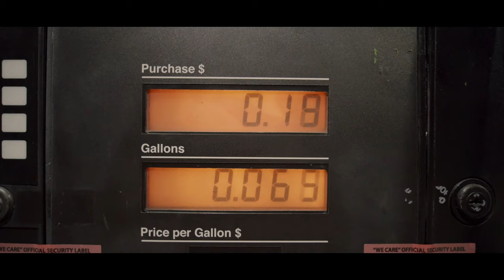Walter Dukes | Dialogue with a Driver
Walter Dukes has experienced his fair share of heartache and challenges. In this Dialogue With A Driver, Walter shares his terrifying experience escaping the devastation of Hurricane Katrina with his young family, narrowly overcoming a brush with death as a County Sheriff, and reconstructing the broken pieces of his life through truck driving. His story is one of resilience and redemption. Check it out - you won't want to miss it!